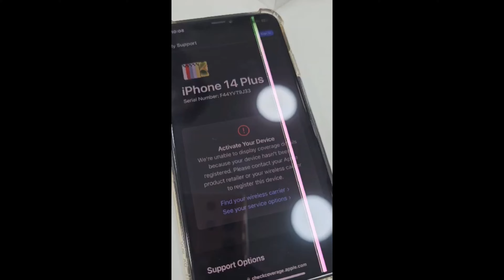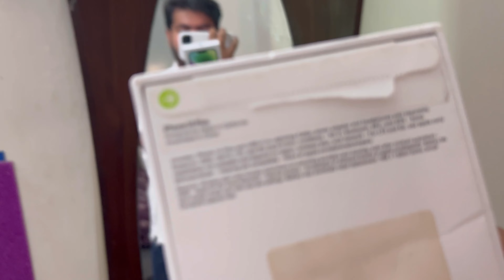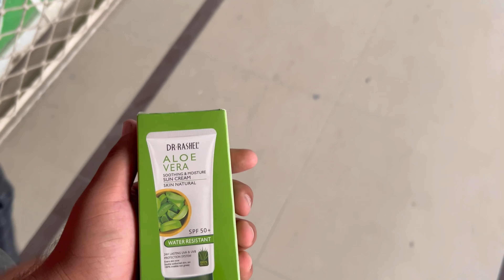Iphone 14 la lia Vloging k lia😂❤️